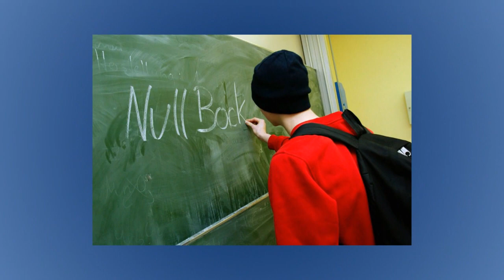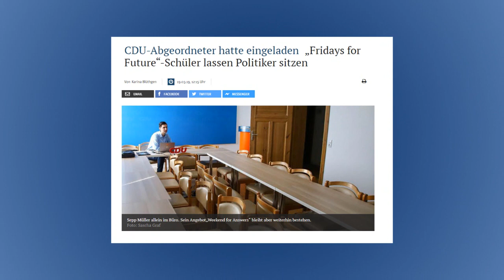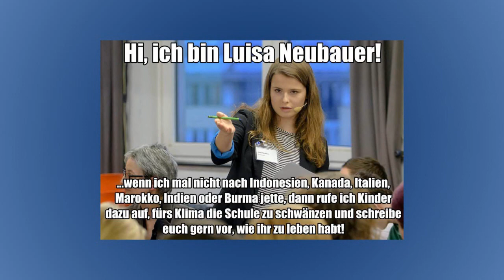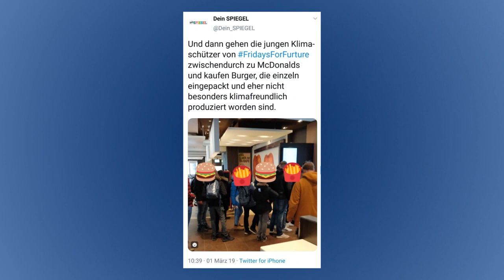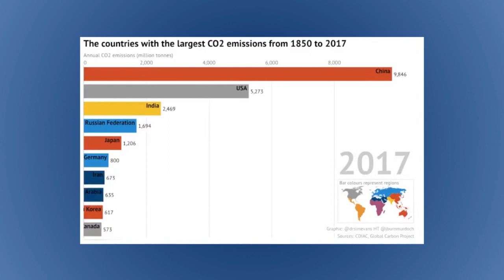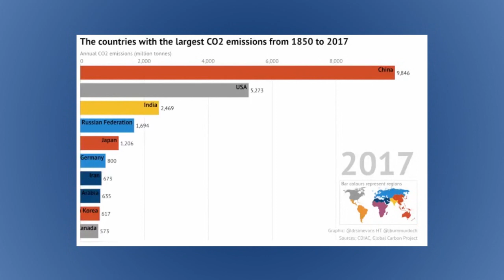Fridays for Future - Guter Gedanke! Schlecht Umgesetzt?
Meine Bescheidene Meinung zu den Fridays for Future Demos.

One Piece Band 86 ▶️
▶️ Skype: SerienReviewer
🔴 Postfach🔴
-SerienReviewer
-Postfach 33 18
-59034 Hamm